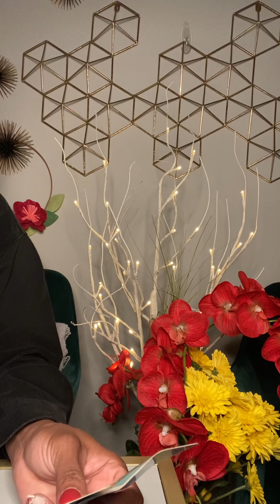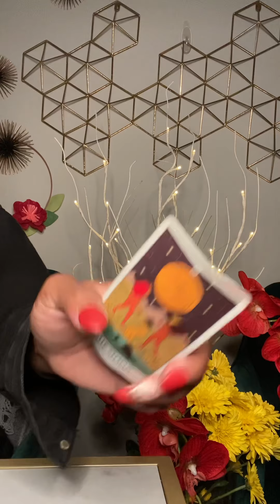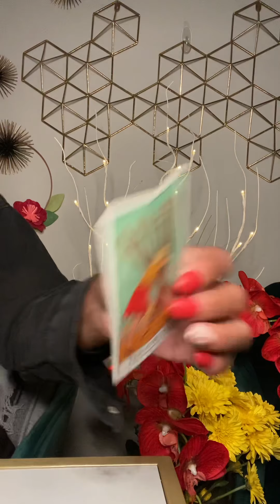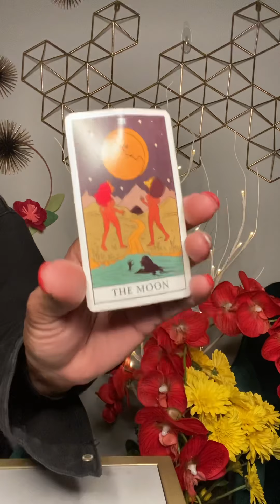Leo Next 72 Hr- Tired of faking happiness...I think your mental disorder is showing 🥴😖